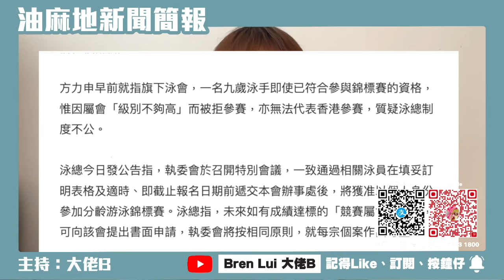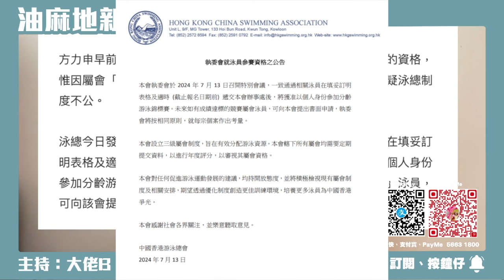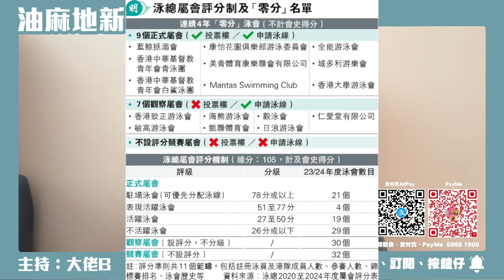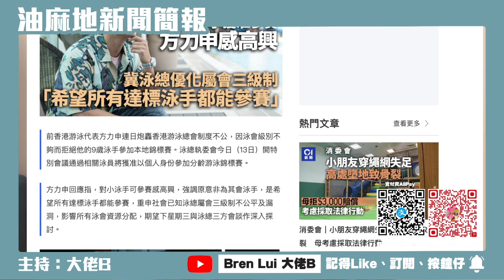小泳手終准參賽｜泳總會長王敏超：不想事情再鬧大｜方力申唔收貨 更盼泳總制度能優化｜霍啟剛邀方力申與泳總港協會面 周三奧運大樓閉門會議